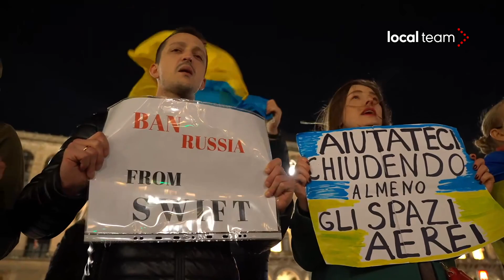Milano in sostegno dell'Ucraina: donne in testa al corteo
La facciata di Palazzo Marino, sede del comune di Milano, illuminata con i colori della bandiera dell'Ucraina. Proprio da piazza della Scala è partito il corteo contro l'aggressione militare sferrata da Putin diretto verso piazza del Duomo.